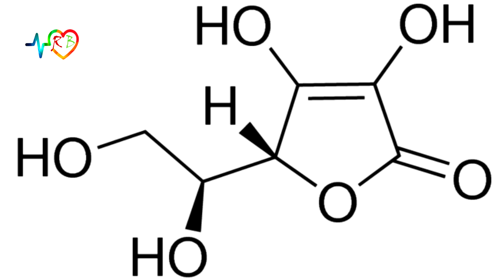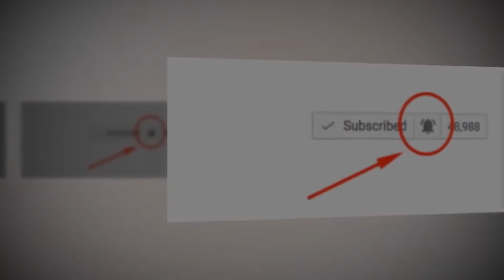ভিটামিন সি এর উৎস , কাজ , অভাব ইমিউনিটি বা রোগ প্রতিরোধ ক্ষমতা Sources and functions of vitamin C